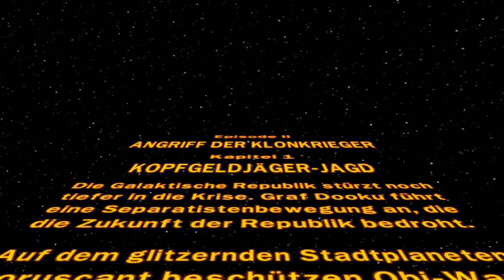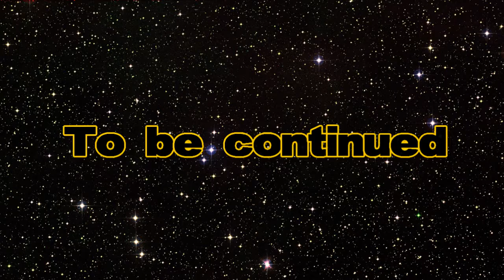Lego Star Wars: The Complete Saga #09 - Verfolgungsjagd auf Coruscant